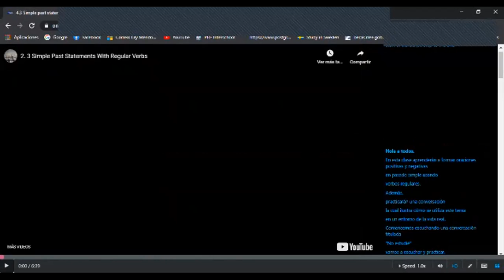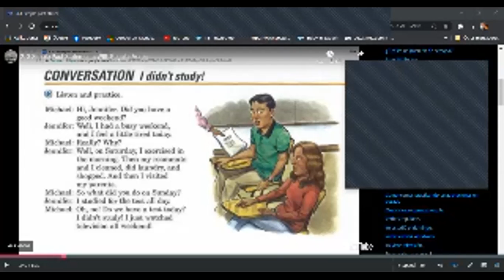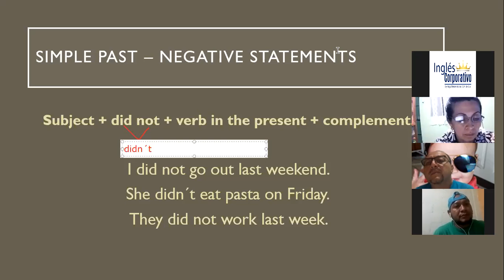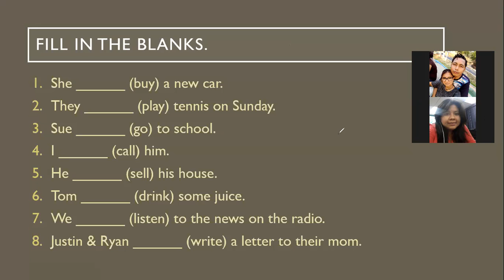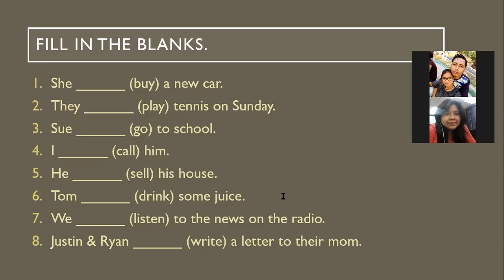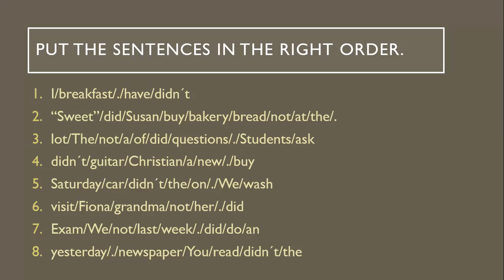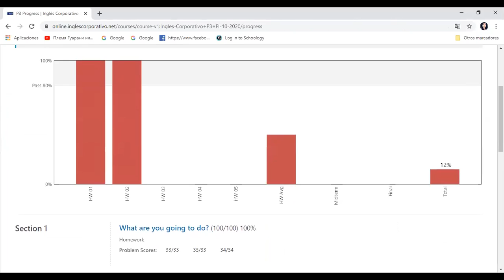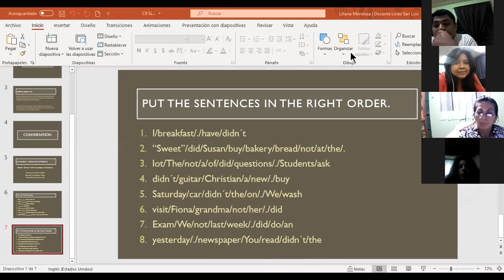Ingles Corporativo- Simple past - negative (9:00-10:00pm/10-26)